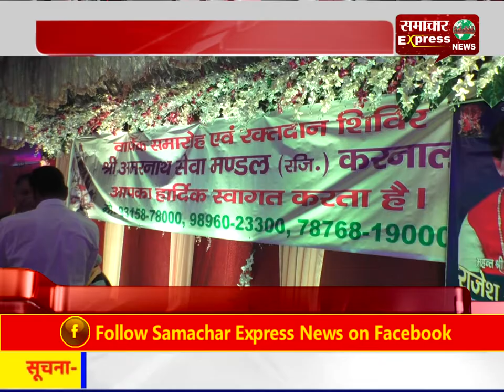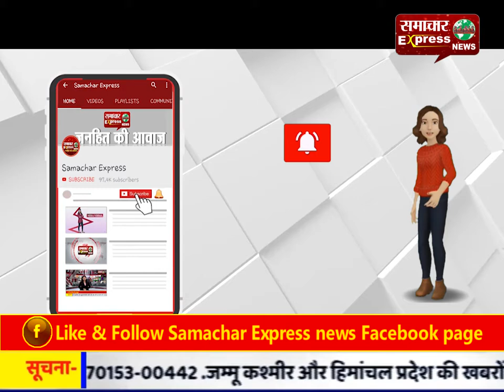श्री अमरनाथ सेवा मंडल की ओर से रक्तदान शिविर को किया गया आयोजन